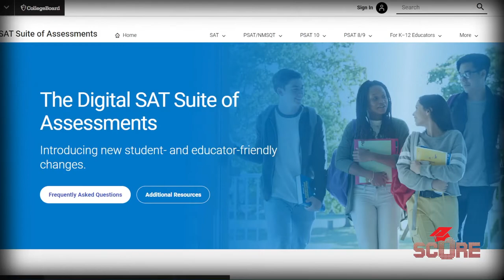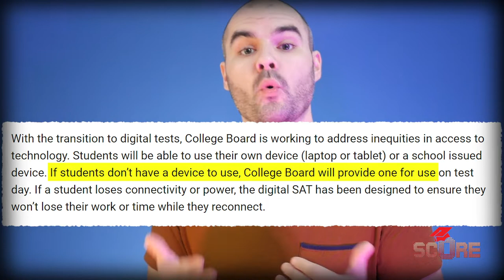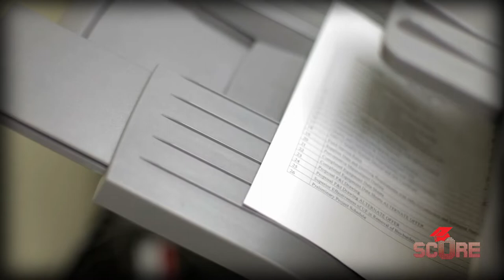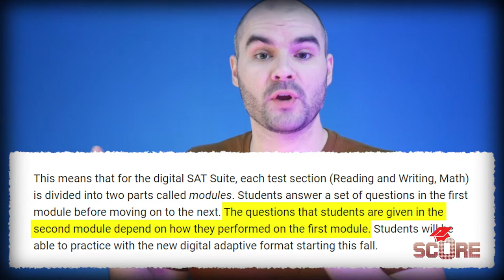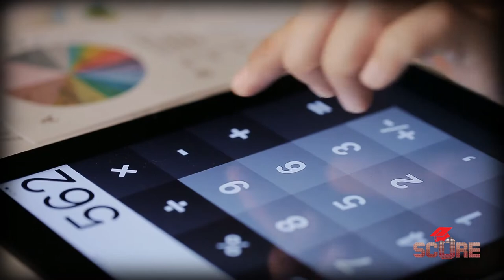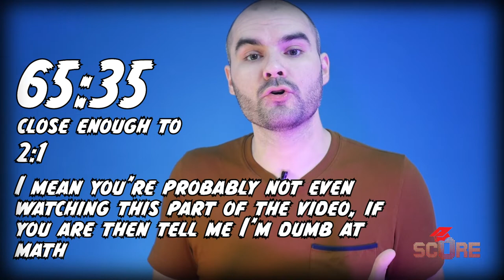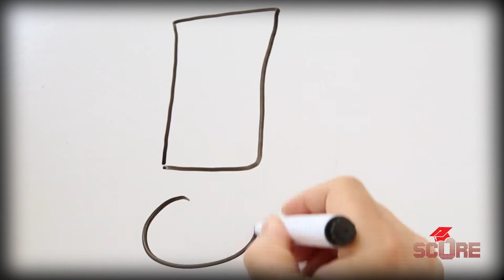Digital SAT Explained - Breaking down College Board's announcements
The SAT is going digital! The new Digital SAT is coming for international students in 2023. What changes with the digital SAT? How will the Digital SAT be different? Will the Digital SAT be harder? Will the Digital SAT be easier? When will you take the digital SAT? So many questions!

This video takes a close look at the digital SAT announcements from College Board's blog and their official FAQ. Once we get our hands on more test materials, we'll make a follow up video. Some of this is speculation based on what they've written, so I hope to give you more accurate info in the future.

00:00 Digital SAT News
00:30 When?
00:57 What ISNT changing
1:25 How Test Day Changes
2:55 Adaptive Testing
4:18 Math Changes
5:19 Reading and writing Changes
7:10 Impact on scores
8:27 International students get screwed